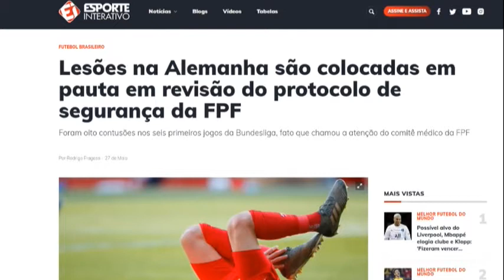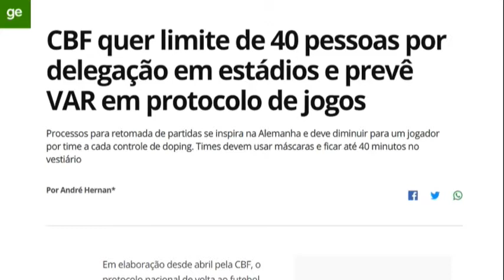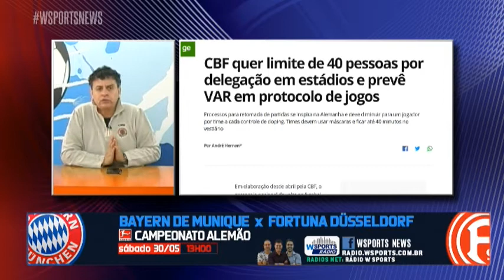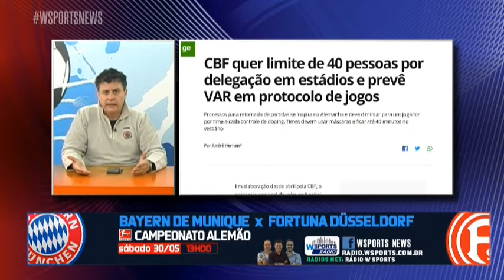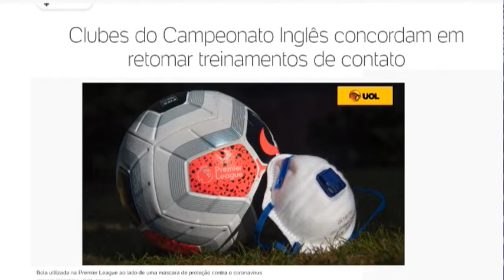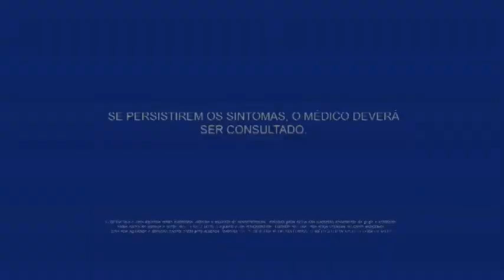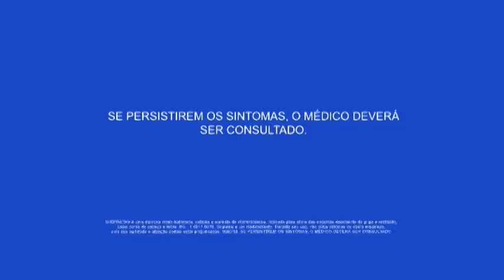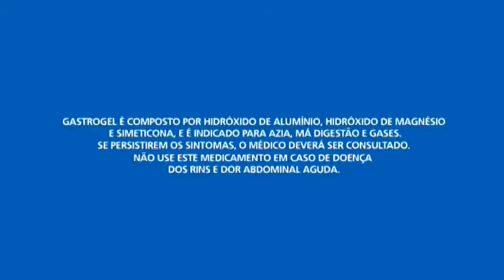⚽️ W Sports News (28/05/2020)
⚠️ Régis pode já estar de volta ao Botafogo. Acompanhe!

- 10h30 - AO VIVO
📱💻 WSports